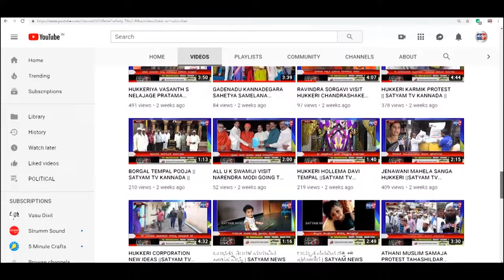HUNAGUND- ಪ್ರಥಮ ದರ್ಜೆ ಕಾಲೇಜಿನ ನೂತನ ಕಟ್ಟಡದ ಉದ್ಘಾಟನೆ- ಶಾಸಕ ದೊಡ್ಡನಗೌಡ ಪಾಟೀಲ||SATYAM TV KANNADA